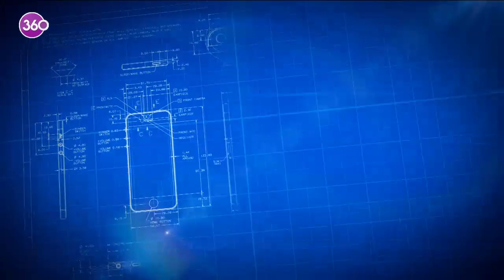Gelecek Geliyor - Herkes Başarılı Olmak Zorunda Mı? Prof. Dr. Acar Baltaş - 30 01 2023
Birol Güven ile Gelecek Geliyor'da bu hafta ''Başarı'' konusu konuşuluyor... Birol Güven soruyor;  Prof. Dr. Acar Baltaş yanıtlıyor.